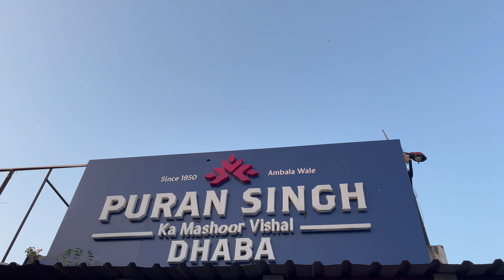Asli Puran Singh Dhaba Since 1950 इनके Veg खाने के भी क्या कहने 😍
In this episode, we take you on a mouthwatering journey to "Asli Puran Singh Dhaba," a legendary eatery that has been serving delicious vegetarian & non vegetarian dishes since 1950. Join us as we explore the flavors, history, and warmth that make this dhaba a must-visit culinary destination.

At "Asli Puran Singh Dhaba," you'll witness:

A rich culinary heritage that spans generations, with recipes handed down for over seven decades.
An array of delectable vegetarian dishes that will leave your taste buds delighted and craving for more.
Heartwarming stories and anecdotes from the owners and patrons that add a unique charm to this eatery.
The essence of authentic Punjabi flavors that have made this dhaba a local and tourist favorite for years.
Whether you're a food enthusiast, a traveler seeking local cuisine, or simply looking for a wholesome dining experience, this video is a treat for you. We'll guide you through the menu, introduce you to the delightful staff, and capture the essence of "Asli Puran Singh Dhaba."

Join us in celebrating the legacy of "Asli Puran Singh Dhaba" and discover why their veg dishes are truly unforgettable.